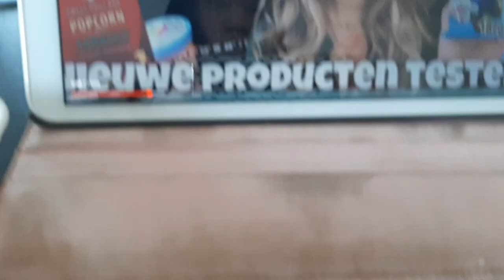BESTELLINGEN INPAKKEN, SIERADEN MAKEN & NOG VEEL MEER!📿 || Things By Noralie #78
In deze vlog ga ik sieraden maken en nog veel meer! Veel kijkplezier!